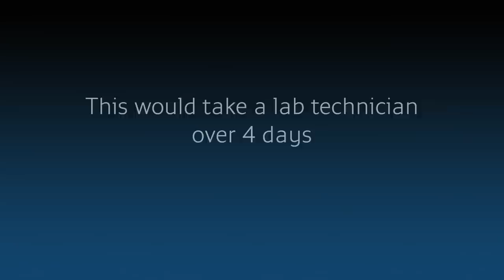TB Detection by Giant Rats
APOPO trains Gambian Pouched Rats (HeroRATs) as a safe, cost-effective, and low cost solution to TB detection in high burden countries.